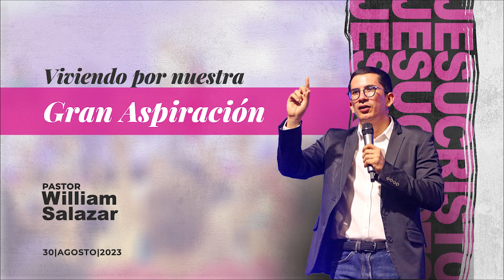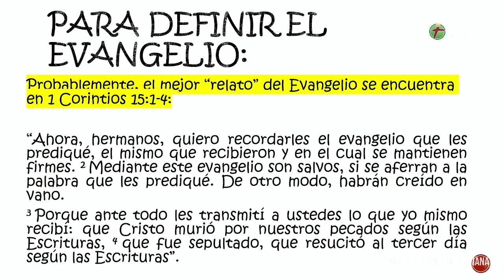Viviendo por nuestra gran aspiración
El modelo que necesitamos reproducir es el de Jesús ✝️🙏